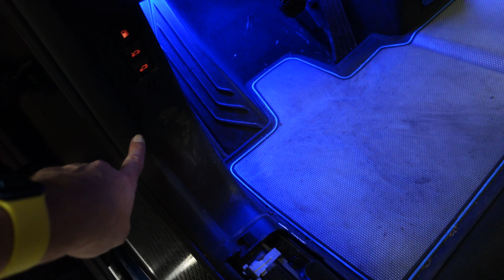BMW i3 Ambiente Beleuchtung nachrüsten 💡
Ambiente Beleuchtung im BMW i3 nachrüsten

Produkte:
Fußraum (und hinten)

Was haltet Ihr von diesem Video?
Schreibt gerne Eure Kommentare, gerne auch Kritik nur so können wir besser werden und unsere Videos attraktiver für Euch gestalten

NiTo Emobility arbeitet mit folgenden Kameras:
Haupt Kamera
Außen Kamera

NiTo Emobility nutzt folgende Mic

NiTo Emobility schneidet seine Filme am

NiTo Emobility telefoniert mit